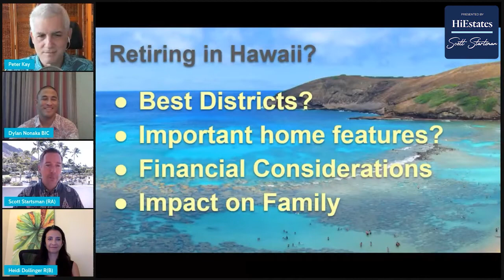Housing Tips For Retirees Moving to Hawaii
Aloha! First - make sure the community matches your desired lifestyle. Is it worth saving on a house if you hate the area?

Ready to reach out to an Oahu-Based Real Estate Professional you can trust?